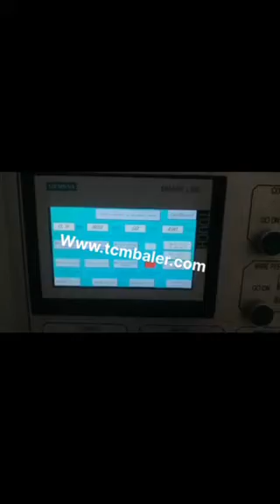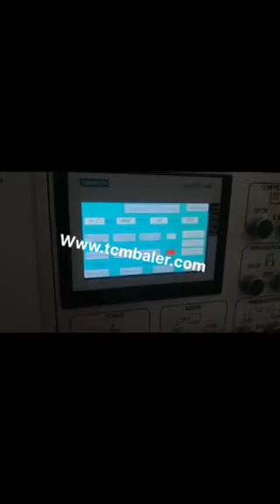cardboard baler machine for sale in saudi arabia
TCM BALER TCMBALER is a professional fiber baler machine manufacturer and supplier in China for more than 18 years, and we can offer cardboard baler machine for sale in saudi arabia for sale with a cheap wholsale factory price for our customers without any agent or dealers if you wanner buy our cardboard baler machine for sale in saudi arabia.